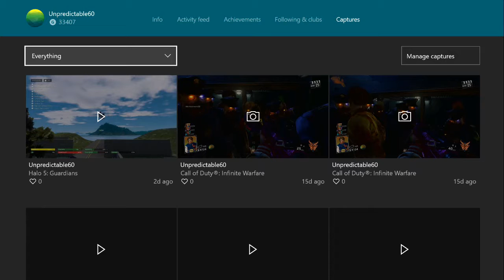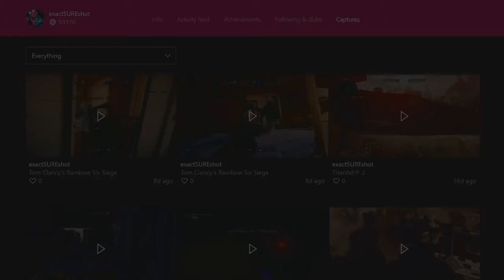Top 5 Moments of the Week 11/27/16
I hope you all enjoyed, more to come so sit back, relax and enjoy the content everybody.